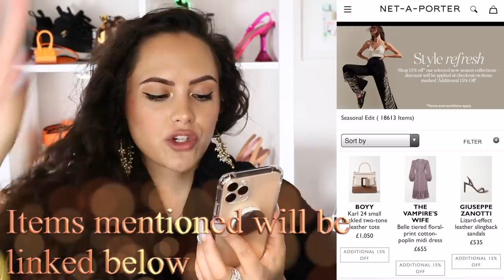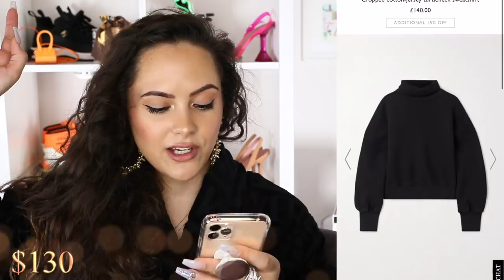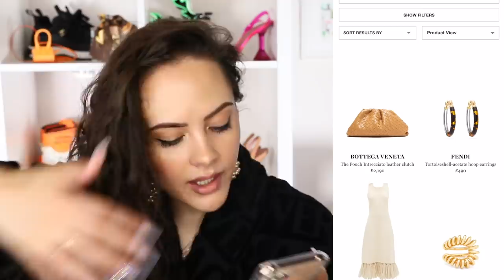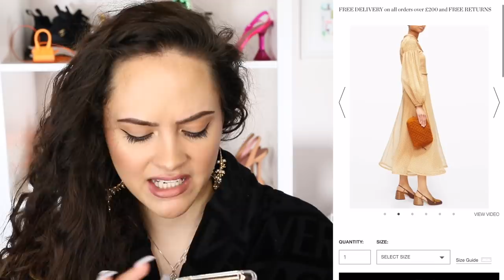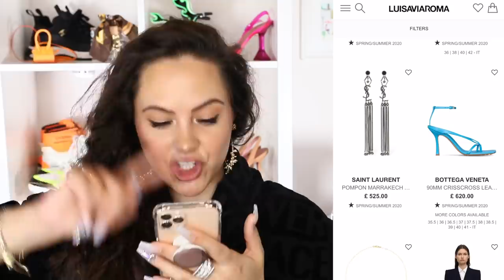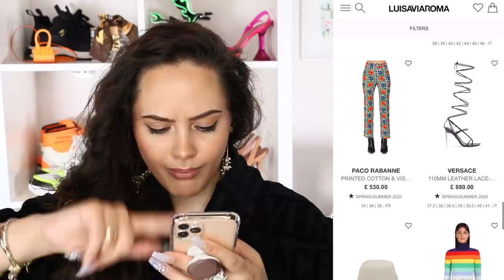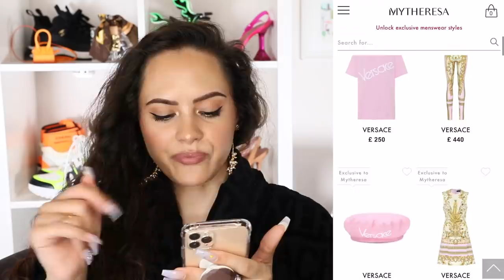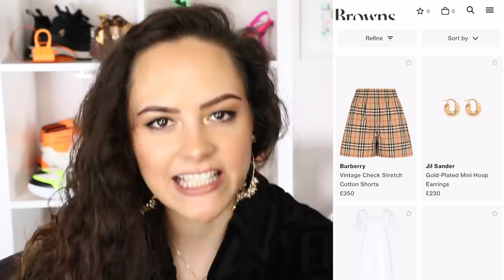LUXURY come online shop with me *during self-quarantine*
Sooo…with everyone pretty much self-quarantining I'm here with a luxury come online shop with me. I don't know about you but when I'm cooped up inside, I love a little online shopping, so let's sit down together and see what's out there on Net-A-Porter, Matches Fashion, LuisaViaRoma, My Theresa and Browns Fashion…ENJOY!